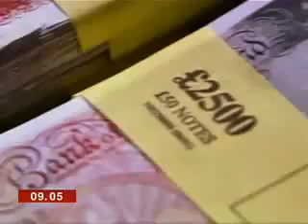Peter Jones Interview feat Beckham lookalike Dragons' Den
Dragons Den's Peter Jones talks about Andy Harmer the David Beckham Lookalike pitching his business.